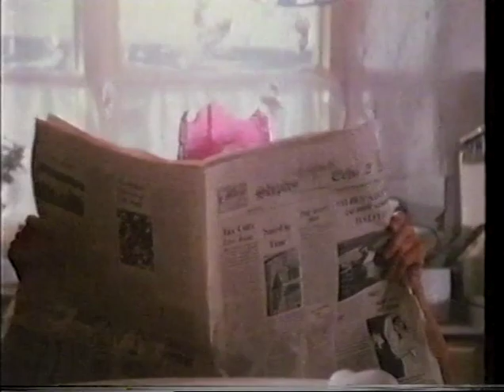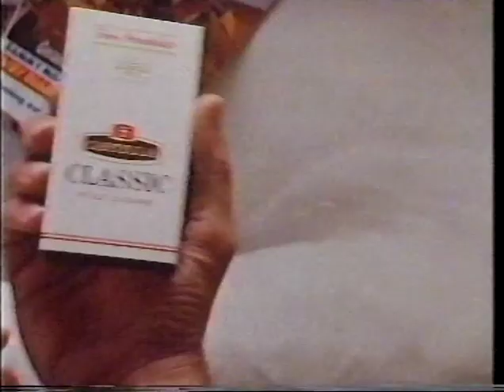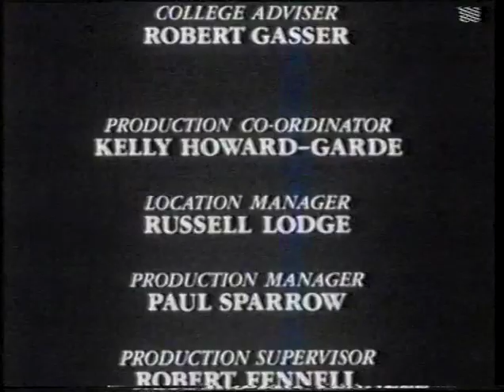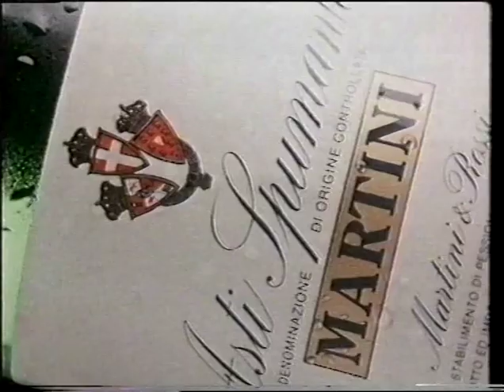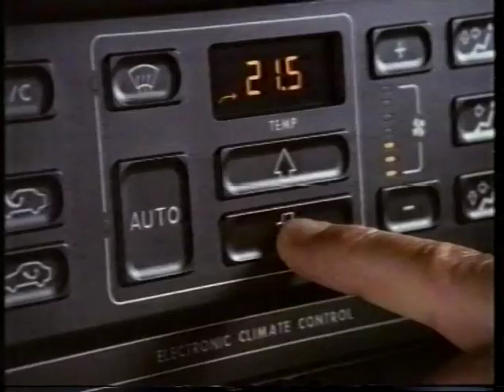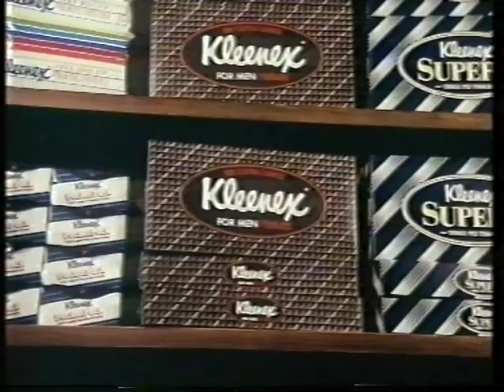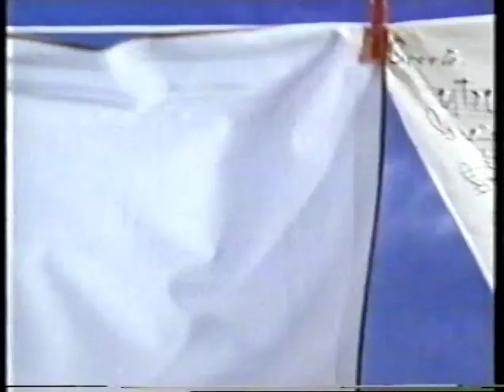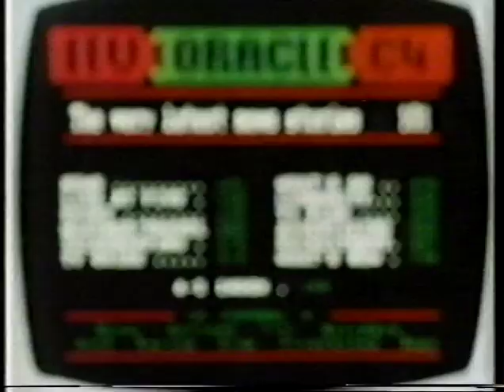British TV adverts & continuity vol 9